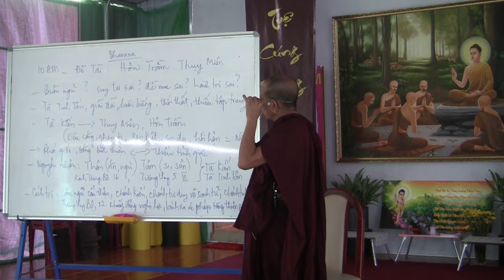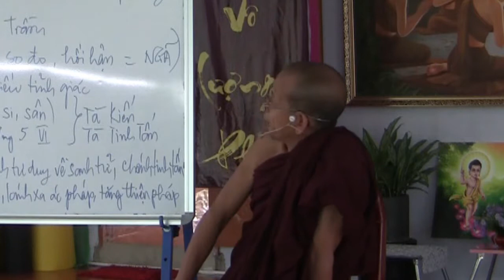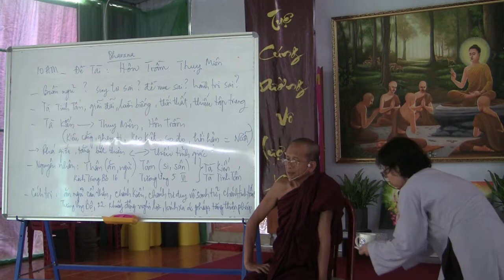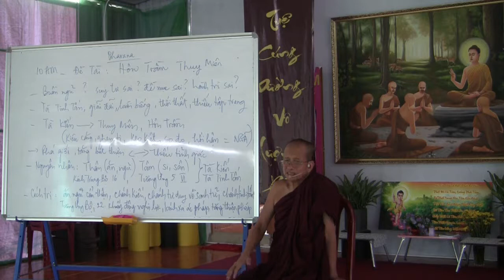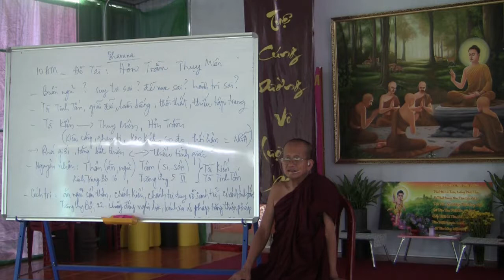Tìm Hiểu về Hôn Trầm trong Thiền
Topic: Cách Trị Hôn Trầm trong khi Thiền
Venue: Tuệ Tâm Thiền Thư Quán
Date: 5/7/2018
Speaker: Ven. Minh Tâm

Việt Nam: chùa Ngọc Đà, thị xã Đà Lạt, Việt Nam
chùa Thanh Lương, khu Vạn Hạnh, Tân Thành, Phú Mỹ, Bà Rịa-Vũng Tàu, Việt Nam

skype: thich minh tam
viber, Zalo, Tango, Facebook : thich minh tam